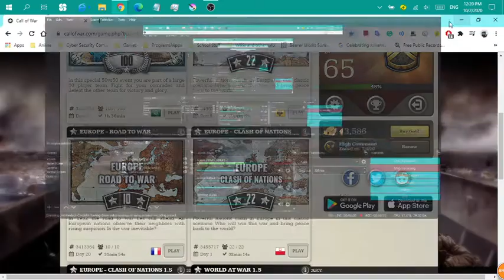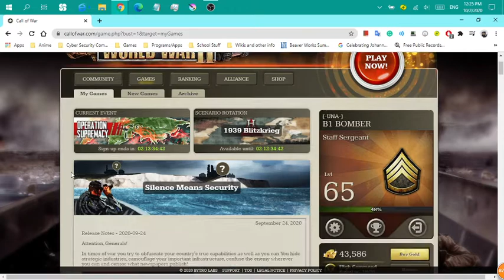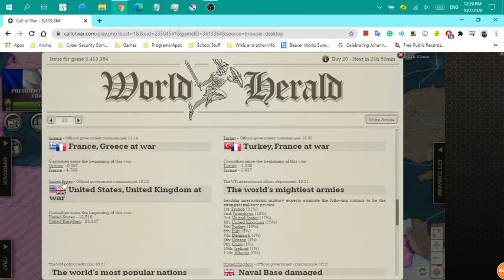Call of War (as Poland and France) October 2, 2020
I played as Poland and as France in this video. I both rounds, I am suffering from manpower issues.